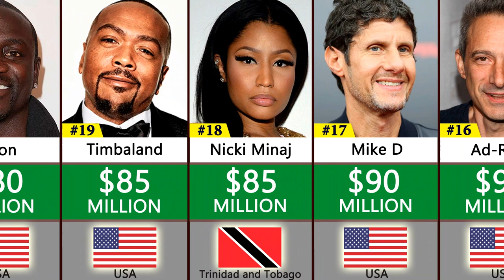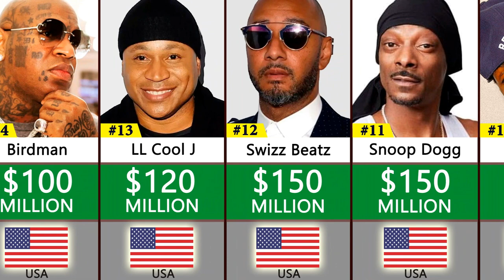Comparison: Richest Rappers 2022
Commparison Of Richest Rappers In The World 2022

The main steps how I made this video:
Firstly I came up with the topic. Then I got data from data and community sources. Found all necessary free images, cut out them using photoshop and removed backgrond. Animated the video and made render using PowerPoint. I did Video edition using Movavi Video Editor. Voiceover for the video was made by myself using my mobile phone Samsung Galaxy A51's voice recorder with lapel microphone BOYA.